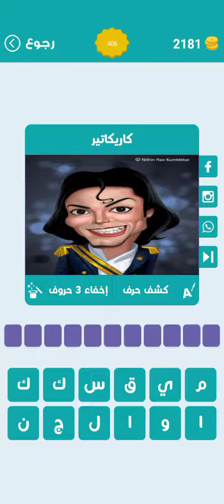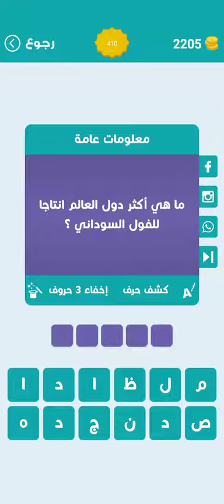لعبة وصلة - معلومات عامة المجموعة 41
00:00 لعبة وصلة - معلومات عامة  مرحلة 401
00:13  لعبة وصلة - معلومات عامة  مرحلة 402
00:23  لعبة وصلة - معلومات عامة  مرحلة 403
00:29  لعبة وصلة - معلومات عامة  مرحلة 404
00:35  لعبة وصلة - معلومات عامة  مرحلة 405
00:42  لعبة وصلة - معلومات عامة  مرحلة 406
00:53  لعبة وصلة - معلومات عامة  مرحلة 407
01:00  لعبة وصلة - معلومات عامة  مرحلة 408
01:06  لعبة وصلة - معلومات عامة  مرحلة 409
01:14  لعبة وصلة - معلومات عامة  مرحلة 410

لعبة وصلة لهواة الألعاب الذكية كالكلمات المتقاطعة لكن بلمسة عصرية و جديدة تضيف الكثير من المرح و التحديات لأوقاتكم. يمكنك اختبار معلوماتك في مجالات عديدة و كثيرة و ذلك من خلال تخمين الكلمة المرتبطة بالصور من خلال تجميع عدد من الحروف لتكوين الكلمة. لعبة وصلة - معلومات عامة هي لعبة عربية مسلية لتنشيط الذاكرة و الاستفادة من عدة معلومات متنوعة في شتى المجالات . تعرف على شخصيات بلدان عواصم ألغاز إسلاميات و أيضا أسئلة كروية و دينية و في مجال العلوم .

طريق اللعب :
في لعبة وصلة الشبيهة بلعبة كلمات المتقاطعة ستجد أسئلة عن لغز و كلمة أو صورة مثلا سيارات وماركات و حزازير و أحاجي أو رسم ، مهمتك أن تقوم بتخمين الكلمة المناسبة للصور بناء على الحروف المتوفرة.
توفر لك اللعبة عدة مساعدات لحل الأسئلة الصعبة من خلال إظهار الحرف الأول أو إخفاء ثلاث حروف أو طلب مساعدة من صديق أو تخطي السؤال .
في اللعبة يجب عليك تجاوز عدة مراحل صعبة كل مرحلة تتكون من 10 أسئلة متنوعة
مميزات لعبة وصلة : ألعاب الذكاء

• تساهم هذه اللعبة في زيادة ثقتك بنفسك و معلوماتك العامة
• الزيادة في المهارات الفكرية و التوافق الحركي و البصري
• مناسبة لجميع الأعمار و آمنة للأطفال
• تدريب الدماغ وتحسين القدرة الإدراكية للفرد
• تنمية المخزون الإدراكي لتستخدمه عندما تحتاج إلى التفكير السريع.
• تنمي مهاراتك في حل الكلمات المتقاطعة بشكل كبير

حمل اللعبة الآن و ثقف نفسك صالحة لجميع الأعمار كبار و صغار أولاد و بنات لعبة رائعة و مفيدة

نرحب بجميع اقتراحاتكم و استفساراتكم لتطوير اللعبة شكرا

💻 تنزيل
لعبة وصلة - معلومات عامة على Googleplay لنظام Android